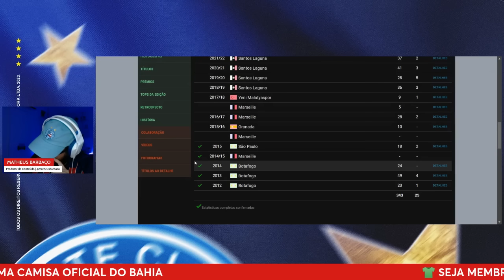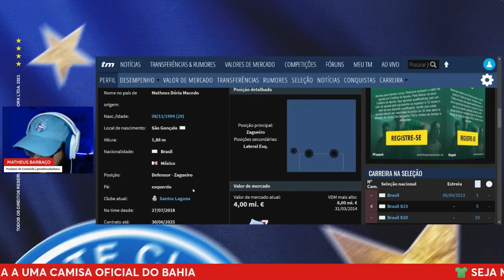🚨🇲🇽 BAHIA TEM INTERESSE EM MATHEUS DÓRIA, ZAGUEIRO QUE PASSOU PELA SELEÇÃO, REVELA JORNALISTA!